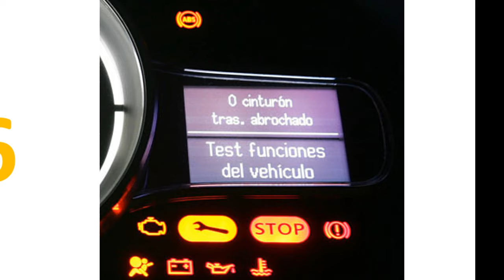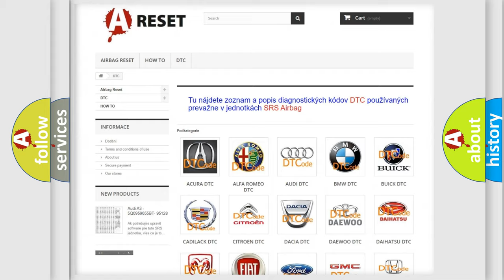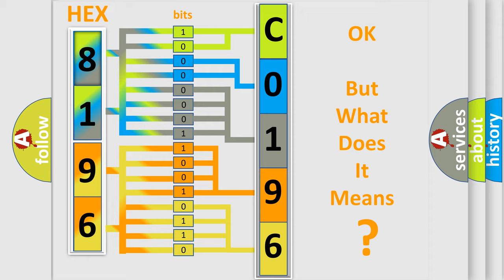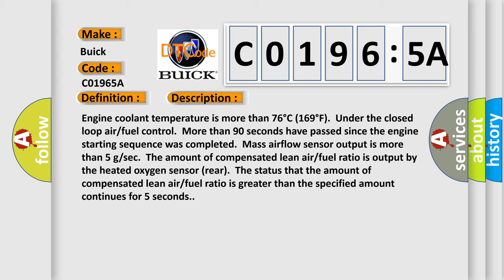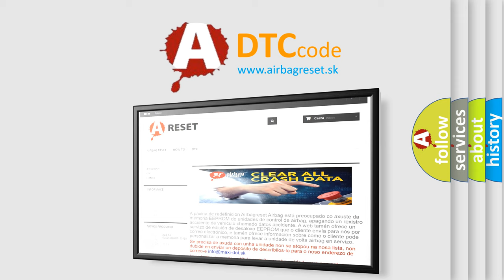DTC Buick C0196-5A Short Explanation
Contents:
0:21 Basic DTC analysis according to OBD2 protocol standard.
1:48 Insight into programming
2:58 A diagnostically understandable description of the Diagnostic Trouble Code
3:05 Basic error definition

Make
Buick
Code
C0196 5A
Definition
Post Catalyst Fuel Trim System too Rich
Description
Engine coolant temperature is more than 76°C 169°F  Under the closed loop air or fuel control  More than 90 seconds have passed since the engine starting sequence was completed  Mass airflow sensor output is more than 5 g or sec  The amount of compensated lean air or fuel ratio is output by the heated oxygen sensor rear  The status that the amount of compensated lean air or fuel ratio is greater than the specified amount continues for 5 seconds
Cause
 Heated oxygen sensor front failed Heated oxygen sensor rear failed Injector failed ECM failed